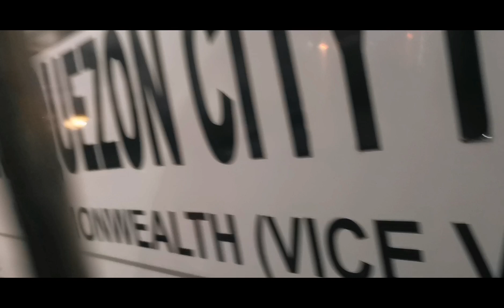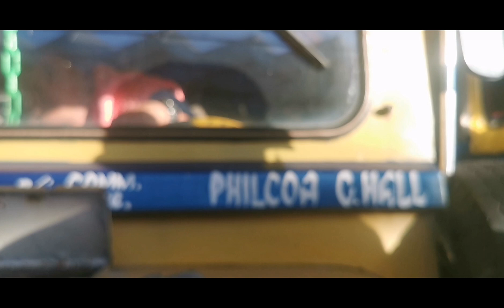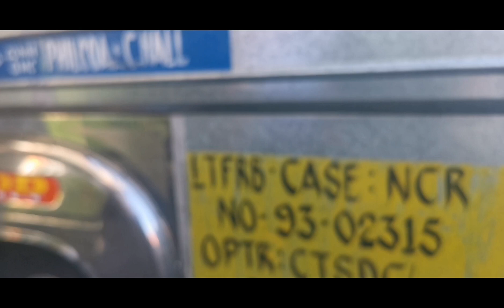ANG MGA SUKI KO SA BASAHAN PAKYAWIN NYO NA PARA MAUBOS NA | TERMINAL NG NOVALICHES BAYAN